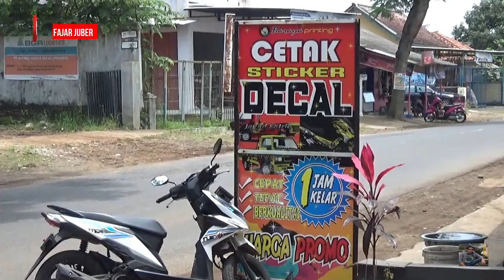L300 Pick Up Modifikasi Decal Baraya Printing Kuningan.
bosku  di video kali ini saya mau membagikan
sebuah vieo tentang pemasangan variasi decal di baraya Printing jl raya luragung desa mekarwangi ,kec lebak wangi kab kuningan.